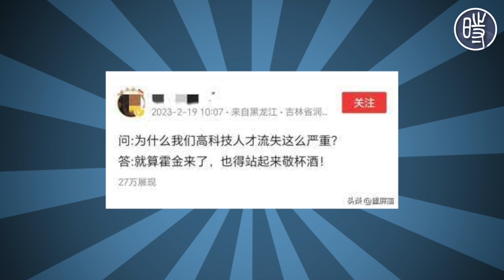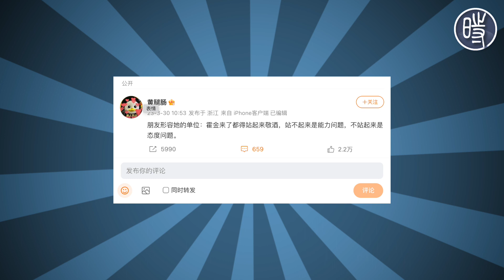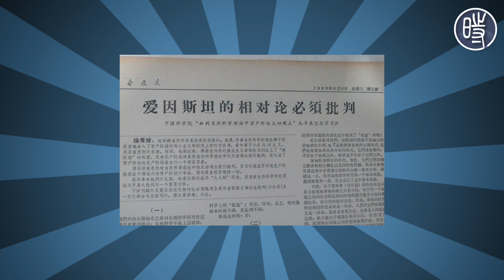【CDT百科】“霍金敬酒”是什么梗？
“霍金敬酒”是“霍金来了也得站起来敬酒”的简写，这是网民为讽刺中国式官场/职场文化而创作的一个段子，也常被人用来回答“为何中国科技人才流失严重？”、“为何突破性技术创新总是最先发生在西方？”等问题。

众所周知，已故的英国知名物理学家斯蒂芬·霍金患有肌萎缩侧索硬化症（ALS），因此他必须依赖电动轮椅来移动，并使用语音合成器与人交谈，这构成了霍金个人形象的一部分。

但在许多中国网民看来，即便是霍金这样的顶尖科学家，来到了以权力为主导、潜规则盛行的中国社会，必然会严重水土不服，当然就更不可能在这样的环境中从零诞生，因为这片土壤并不适合科学家、企业家的生存。

那么，来到了中国科研院所或高校任职的霍金会面临什么呢？有网友调侃他肯定会被要求给领导敬酒，按照单位普遍的人情世故标准，哪怕你是什么科技人才霍金，那也得从轮椅上站起来敬酒。甚至有网友生动还原了现场劝酒对话—— A：霍金，你是怎么回事，不起来敬酒？ B：你看人家张海迪都站起来了，你还不识抬举？C：你们搞科研的，架子可别太大。还有网友借助AI画图应用，生成了一张“霍金敬酒图”，向我们展示了这一幕现代医学奇迹。

当然，想必霍金也是别无他法，毕竟有大领导在的中式酒局就是一场大型服从性测试，正如网友的调侃“站不起来是能力问题，不站起来是态度问题”。还有网友脑补道“你看牛顿不也在旁边弯腰递烟吗、爱因斯坦为了评级还给领导鞠了躬”，甚至还有人想象了敬酒后的领导回应“霍金啊，你给老师敬酒，老师很开心，但是你坐着敬酒，老师不喜欢。”这些既搞笑又写实的段子无不道出了这种人情社会下的真相，其背后的本质是权力的不受约束，以及人之间权利的不平等，而这样的社会又如何能产生伟大的发现创造呢？

就在“霍金敬酒”这个梗广为流传之时，还有网友提出了一个更恐怖的历史假设 —— 霍金的理论基础是相对论的时空观，六十年代中期他开始了自己的研究，但当时的中国正将相对论、量子力学等批为资产阶级反动观点，那时候的霍金来到中国得陪酒吗？不，得赔命。